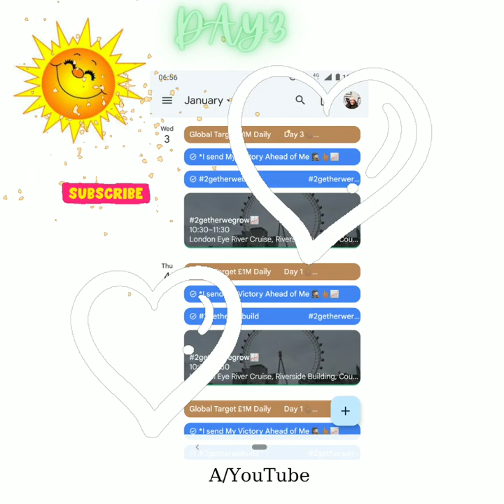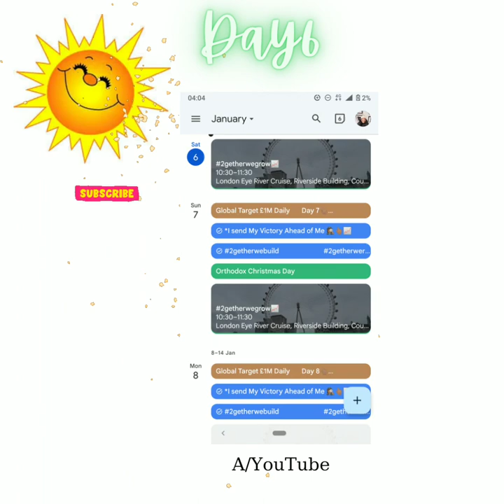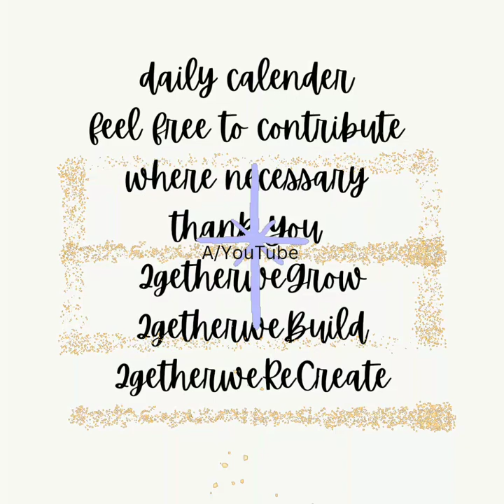Day15 a gratitude calendar monday 15th january #2024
This Calendar deserves some love 💕

Today

Day15

Monday  15th of January 2024

A Global Gratitude Calendar

A YouTube 🕵🏽‍♀️📈 2024

I sprinkled love all over this video

*2getherwebuild
*2getherwegrow
*2getherwerecreate

*2getherwegbr (for short) 🕵🏽‍♀️✨🥂

I wish you the best of this new year of Prosperity

2024

*God may I not loose count this year.
*I take my own stock landmark pictures to avoid copyright
*I create my own music for the same reason
*Peaceful Workspace for Productive Creativity
*I Shall eat from Gratitude 🕵🏽‍♀️🥳😘📈🌅🥂✨

*I MOVE 🎟️🏢

*if you've come this far, for those that follow me about and act weirdly in public, you can just speak to me I won't bite. Even if you ask me. I won't.